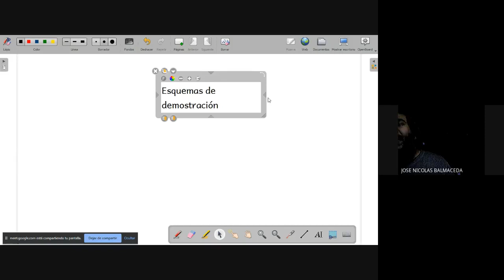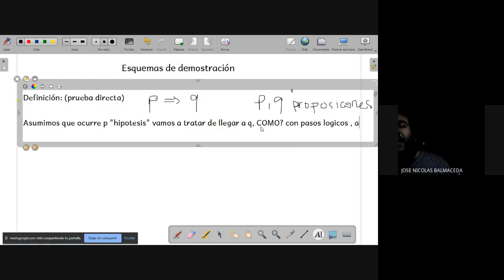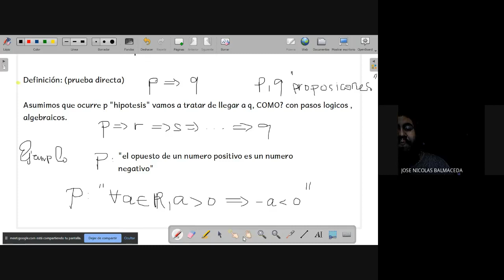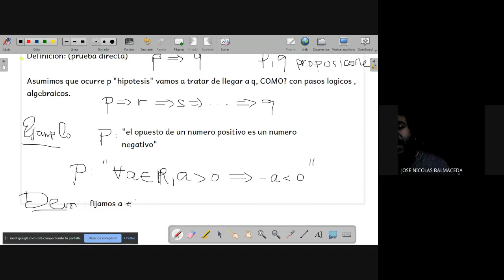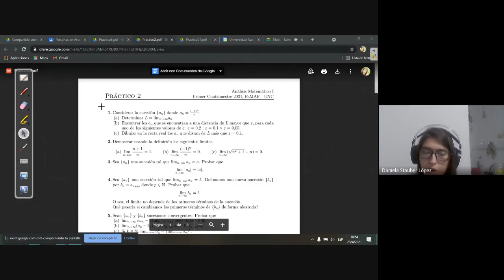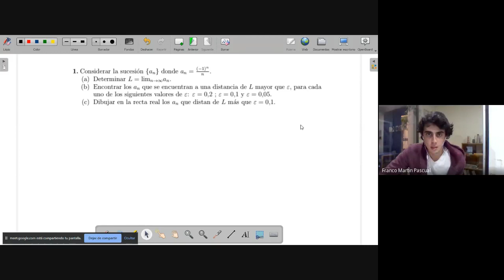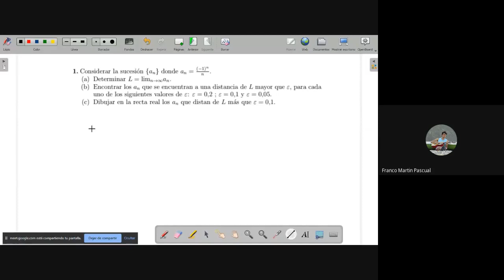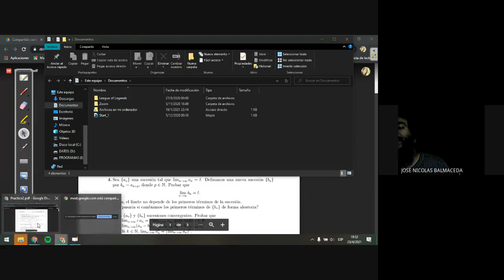Taller Análisis Matemático I - 23/04/2021